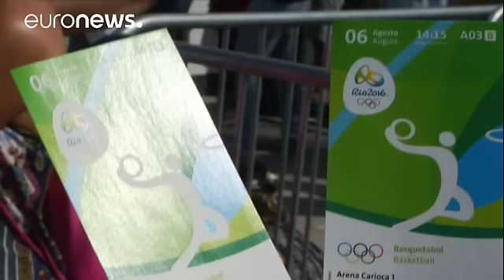Rio : revente de tickets et fiesta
Au deuxième jour des JO de Rio, huit finales sont au programme et les spectateurs au rendez-vous. Le Parc Olympique, où se déroule l'essentiel des compétitions, a de nouveau vu affluer une foule de supporters. Mais certains ne sont pas là pour assister aux épreuves. Ils sont venus vendre leurs tickets, comme cette Brésilienne qui dit ne pas pouvoir se libérer le jour J.

"Quand vous les mettez à la revente sur le site officiel, si les tickets ne trouvent pas preneur en trois jours, au bout de c…